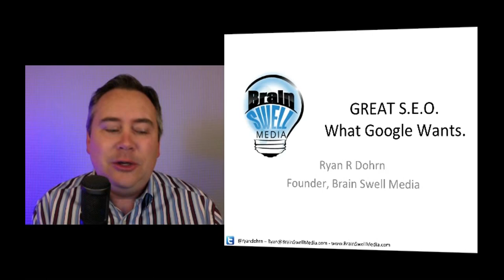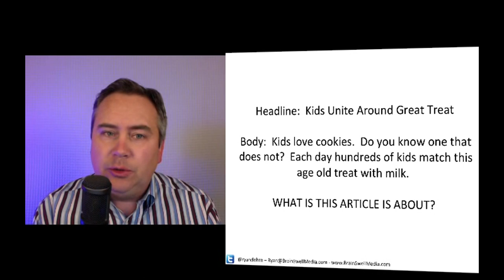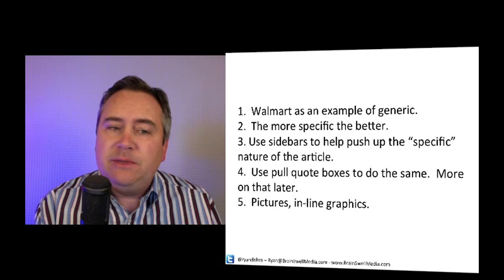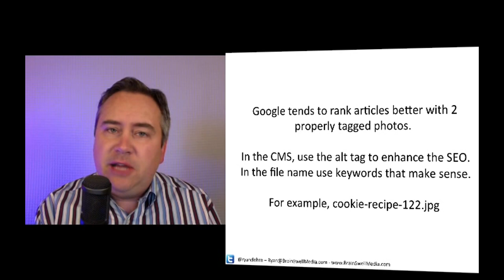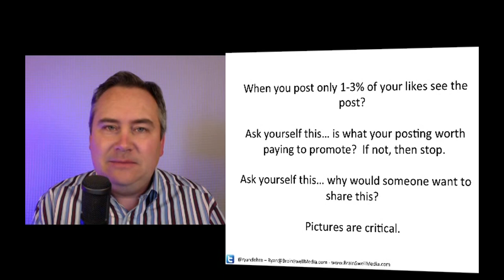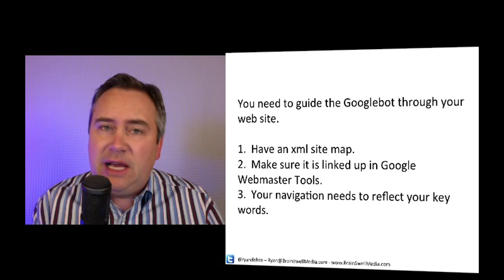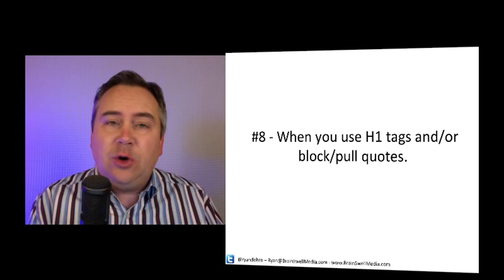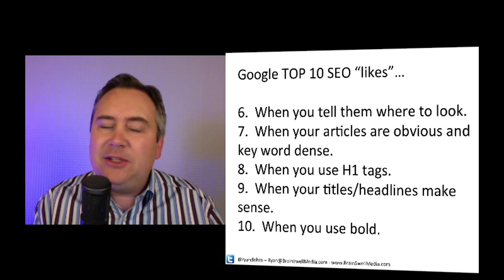Great SEO Success: Top 10 Things Google Wants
In this free webinar Ryan Dohrn, CEO of Brain Swell Media explains how Google wants your business to be ranked high and gives his steps and techniques to how to succeed with this.  With his Top 10 list, your business will continue to grow and grow.